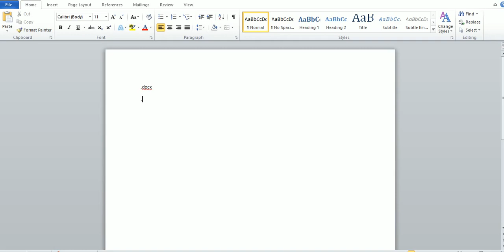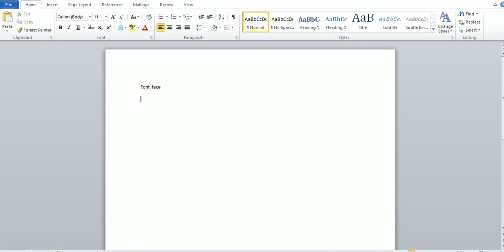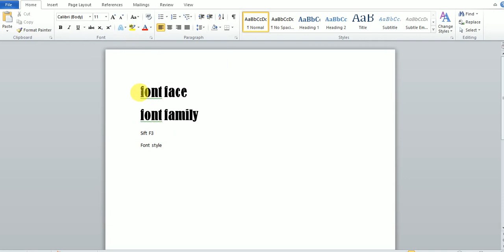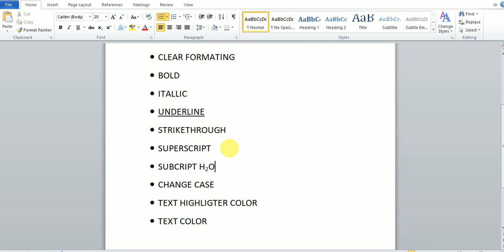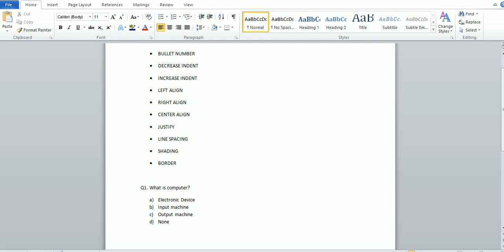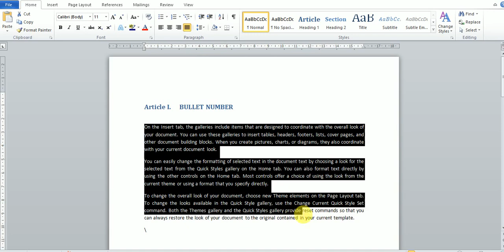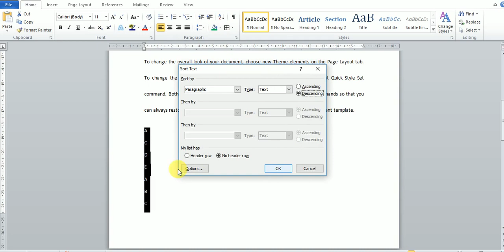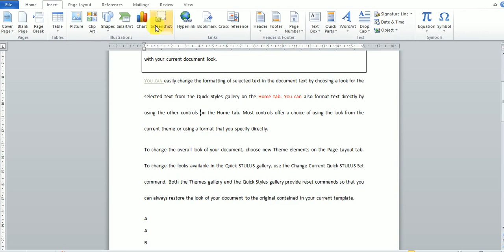Complete HOME MENU of MS Word in Hindi | Ms_word_tutorials Ms Office